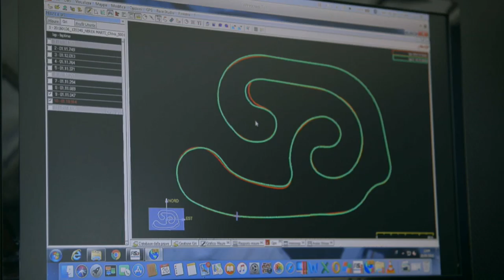Nerea Martí, pilot de kàrting - Qui és qui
La seua carrera va començar als 13 anys. Hui és pilot de kàrting i la seua meta és la Fórmula 1.

'Qui és Qui' retrata la diversitat i dóna veu a les persones anònimes que viuen al nostre territori. Les històries més interessants ocorren prop de nosaltres.